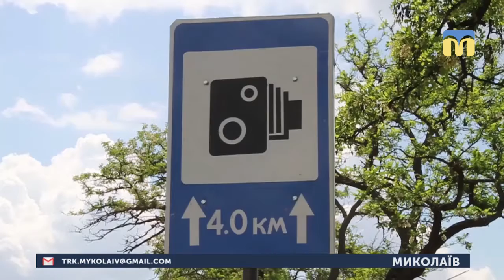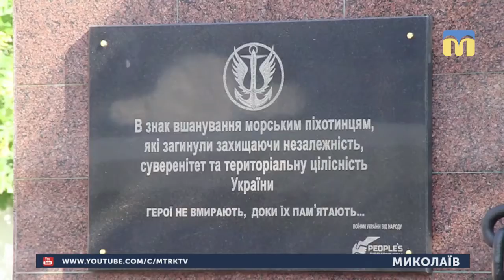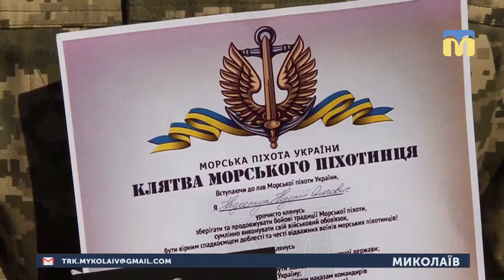23.05.2019. Новини. 19:00